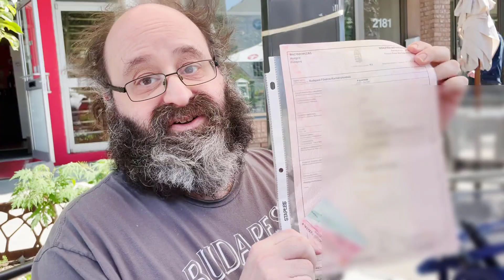The new Hungarian | The Fluffies Channel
June 15th, 2021, was a special day for us because Eric got his Hungarian birth certificate, making him officially a Hungarian citizen.

To celebrate his milestone, we went to our favorite Hungarian restaurant here in Toronto, something we have not done in a long time, among other things we have not done in ages.

Besides, we have that to celebrate, we are aware of this homophobic law that was approved in the Hungarian Parliament on the same day. For more we love many aspects about Hungary, there are things that we totally disagree with, and we totally condemn the way things work there. About this law, you can read more about it

►ABOUT THE FLUFFIES:
Eric is from Montreal, Canada 🇨🇦, and Christian is from Santos, Brazil 🇧🇷. We met online on December 10, 2000, and Christian moved to Toronto so we could be together in 2002. We got married in June 2003, and being happily Fluffies since!

©️Produced, Recorded and Edited by Christian Pedersen & Eric Major – Toronto, Canada